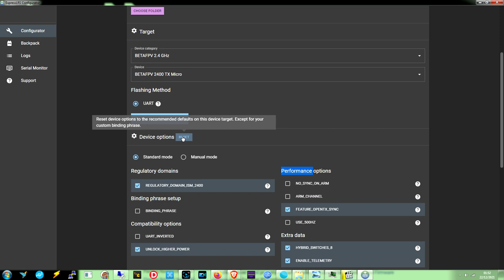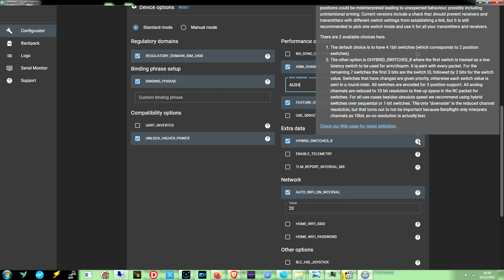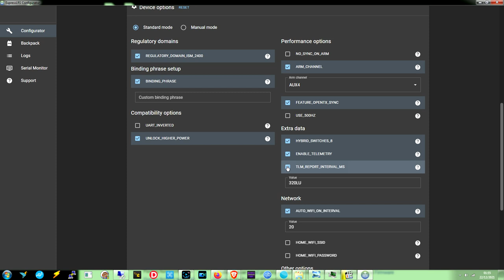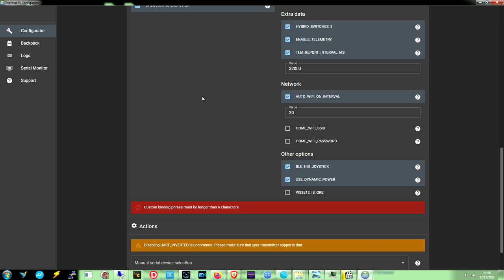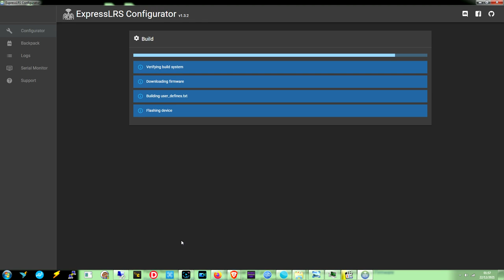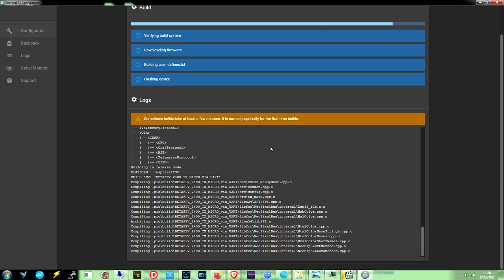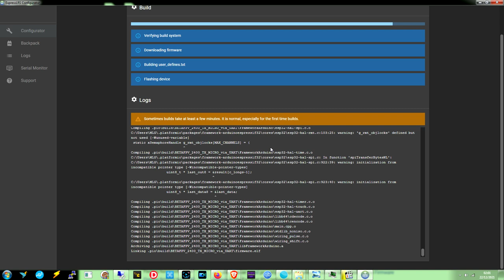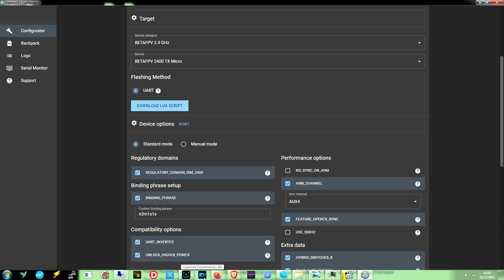Flashing BetaFPV ELRS TX Module in real time start to finish 20211222015211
▬▬▬▬▬▬▬▬▬▬▬ஜ۩۞۩ஜ▬▬▬▬▬▬▬▬▬▬▬▬▬

the 1st time you flash the module it may feel like its taking forever, just relax and let it do its thing and all will be well :)
BTW if you flash the Firmware I did the joystick will move up down left and right through the menus :)

PC Specs,

16gb crucial ddr3 ram
Asrock fatality pro Z77 MB
256gb Goldfir ssd

SUBSCRIBESTAR